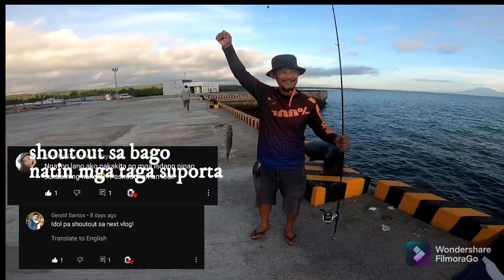Fishing Adventure - Ep. 002 Bonding ng mag-aama (Pier Fishing)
Reel: Shimano Nexave4000/Nexave 3000
Rod: Shimano S86ML/Good catch Humanity II ML
Braid: Shimano Kairiki 15 and 10 lbs
Leader line: Kastking flouro carbon 40 lbs

Sa mga nagtatanong kung pede magfishing dyan sa lugar na yan. pinapayagan naman po basta Wala operation pero hanggang 8am lang. Ang please leave no trace. Wag magiwan basura...